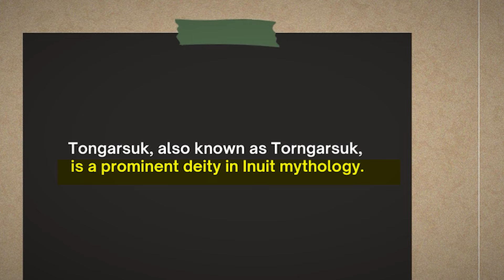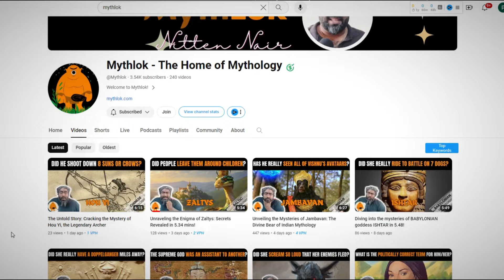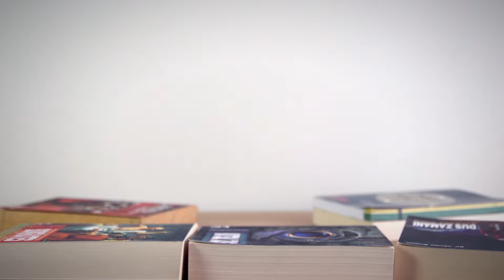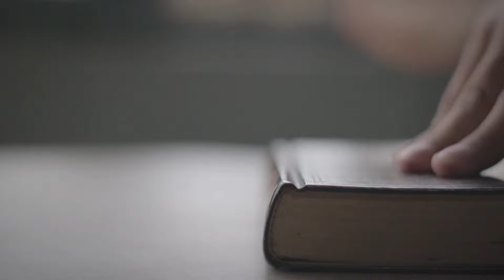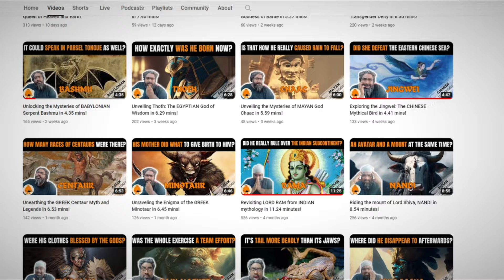Secrets of Torngarsuk: Inuit God of Skies Revealed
Join us on a journey into the rich mythology of the Inuit people as we uncover the enigmatic figure of Torngarsuk. Known as the supreme god in Inuit spiritual beliefs, Torngarsuk embodies the power of nature and the spirit world. In this video, we delve into Torngarsuk's origins, myths, and significance within Inuit culture. Discover the legends that surround this ancient deity and how Torngarsuk continues to inspire reverence and fascination today. Don't miss out on this captivating exploration of Inuit mythology and the enduring legacy of Torngarsuk.